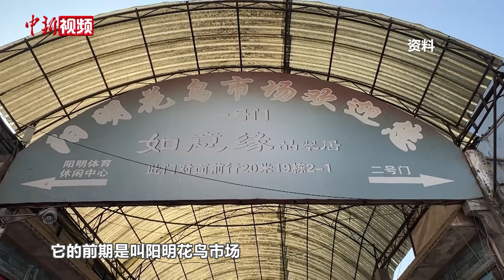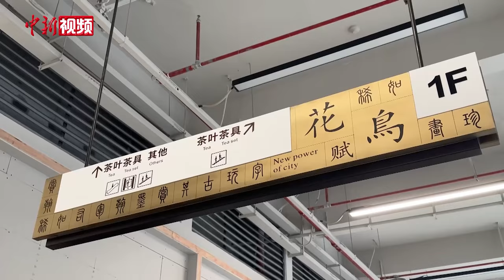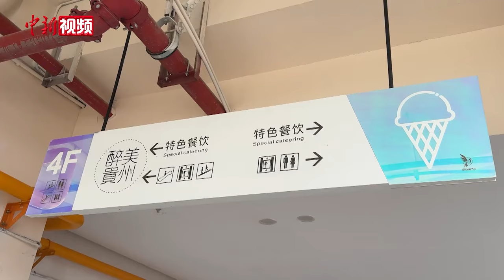探访搬入商业街的“贵州最大花鸟市场”：城市更新中的记忆与重生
地处贵阳老城核心区，建于2004年的贵钢花鸟市场，是贵州省内规模最大、人气最旺的花鸟市场，这里汇聚了花鸟鱼虫、园林假山、珠宝玉器、文玩字画等多元业态，承载着贵阳几代人的记忆。随着城市精细化管理和商业消费场景的升级，2023年11月，贵钢花鸟市场搬至离原址100米的商业地块，迭代打造为富有温度和贵阳特色的消费新地标。

从最初传统的集市，到如今集花鸟文玩、休闲娱乐、生活购物于一体的特色商业综合体，历经20年岁月沉淀，这个“贵州最大花鸟市场”有着怎样的城市人文记忆和“重生”？近日，记者进行了实地探访。